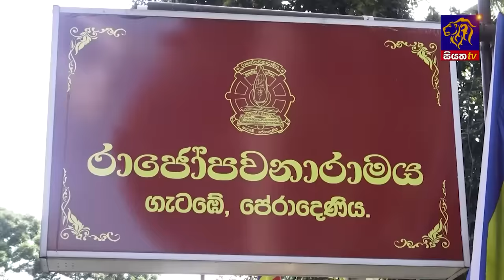Siyatha News | 06.00 AM | 08 - 01 - 2024